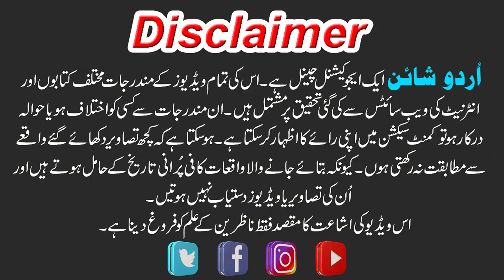Afridi Tribes Of Khyber Pass | Darra Khyber Ki Tareekh | Historical Documentary In Urdu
Afridi Tribes Of Khyber Pass | Darra Khyber Ki Tareekh | Historical Documentary In Urdu/Hindi | History Of Afridi Tribes | History Of Khyber Pass.

is video men hum apko Pakistan men mojood khyber pass  ya darra khyber k or us men basne wale Afridi Qabail ki tareekh k bare men chand dilchasp or munfrid malumaat frham kren gy. Payare Subscribers umeed krty hen apko hamari ye koshish zarur pasand ae gi or ap k ilm men yaqeeni izafy ka sbab bnne gi.

Agar apko hamari video psand ae to ise like or share kren or hamare CHANNEL @UrduShine ko "SUBSCRIBE" kr k "BELL ICON" zarur press kren kren ta k ane wali tamam videos ki maloomat barwaqt apko milti rhen.